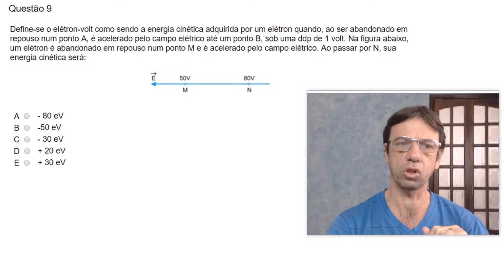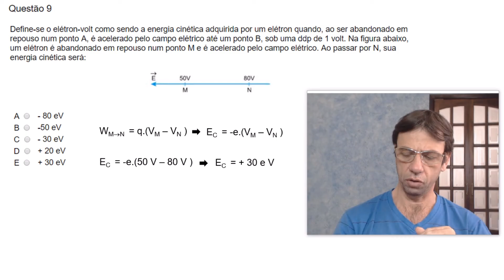Questão 9-ENEM -I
ENEM - Revisão